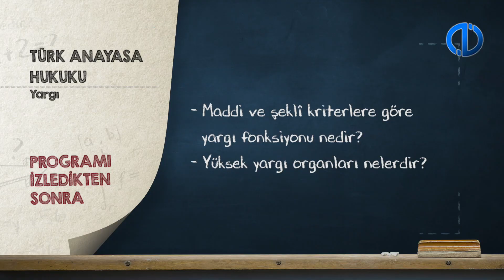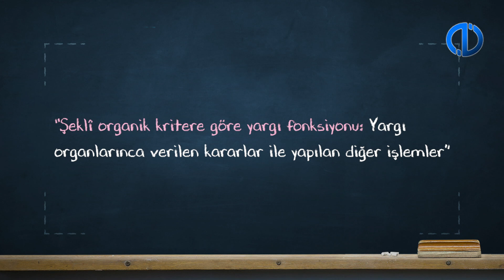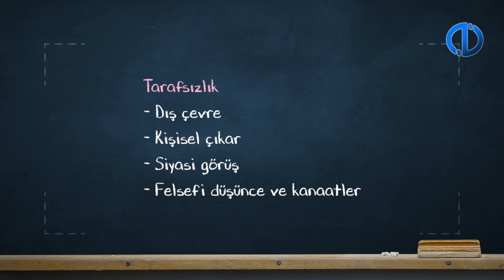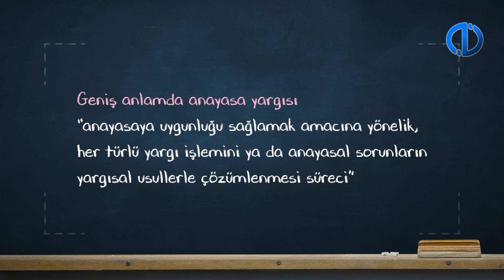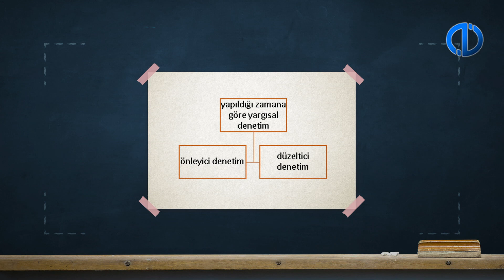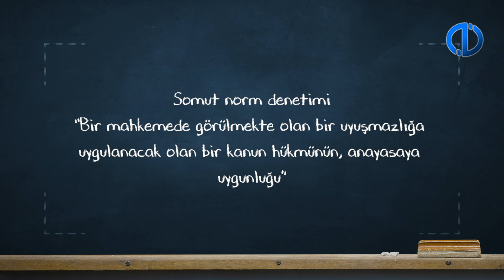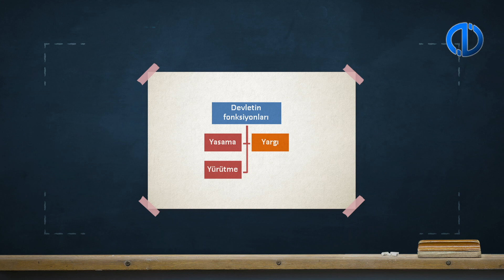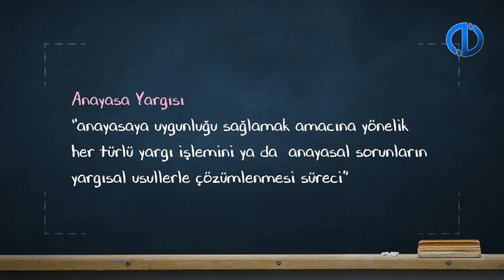TÜRK ANAYASA HUKUKU - Ünite 7 Konu Anlatımı 1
Maddi ve şeklî kriterlere göre yargı fonksiyonunu tanımlayabileceksiniz.
Anayasa’da yargı bağımsızlığı ve tarafsızlığını ile ilgili olarak yer alan kuralları sıralayabileceksiniz.
Yüksek yargı organlarını sıralayabileceksiniz.
Anayasaya uygunluk denetimi şekillerini açıklayabileceksiniz.